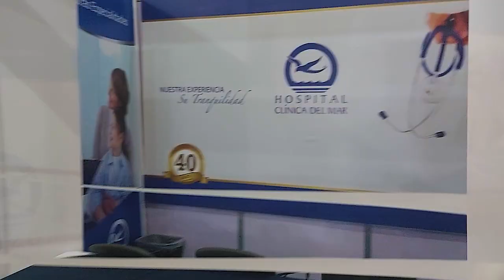DANDO LA VUELTA EN LA FERIA EXPO CANACO EN MAZATLÁN 2022